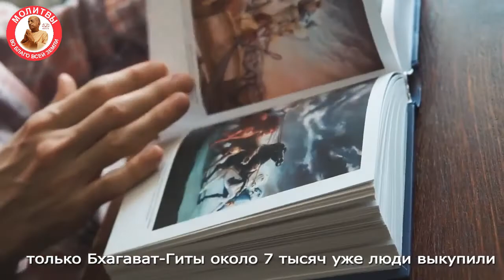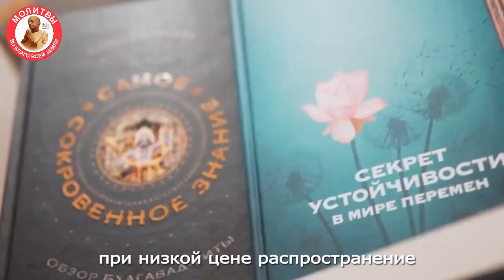Нужно ли жертвовать деньги нищим и тем кто собирает на лечение ребенка?